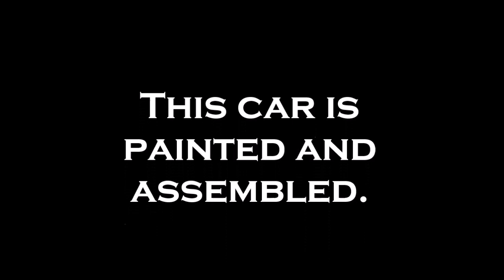BMW. A body small repair. Небольшой ремонт кузова.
The front body repair.
Ремонт переда.